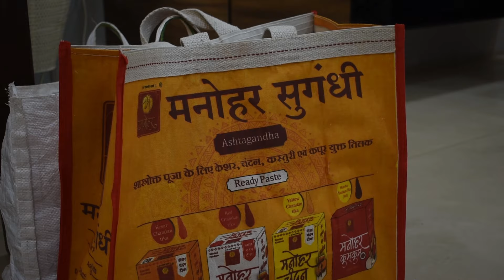घालमेल | Restlessness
Written and Directed by - Nandini Bhuwad
Actress - Madhavi Soman
DOP - Rugved & Paritosh
Edit by - Parth Mawal
Produced by - Ravindra Bhuwad
Equipments - Film 9 Entertainment
Location courtesy - 'Harivansh',  Ganu Sadan, Shukrwar Peth, Pune
Poster design by - Aakansha Inamdar
Special Thanks - Jayashree Ganu and Prasad Ganu